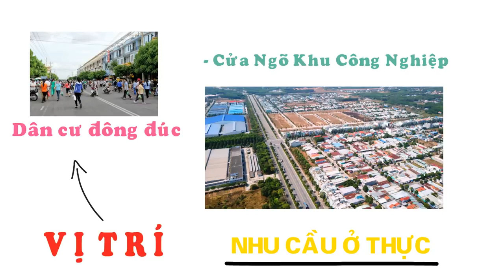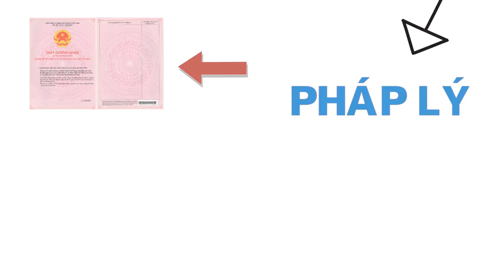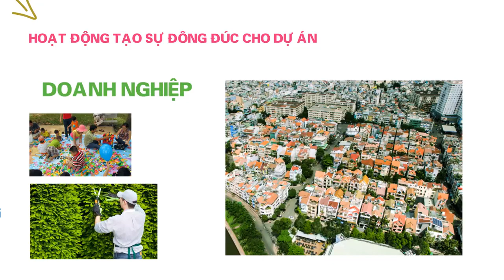Những lời khuyên cho các nhà đầu tư khi tham gia vào thị trường bất động sản